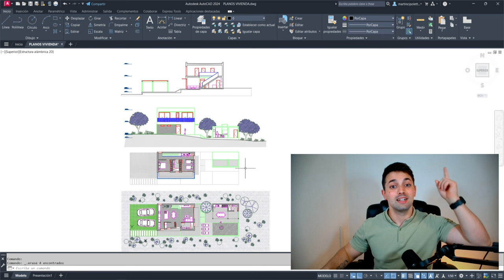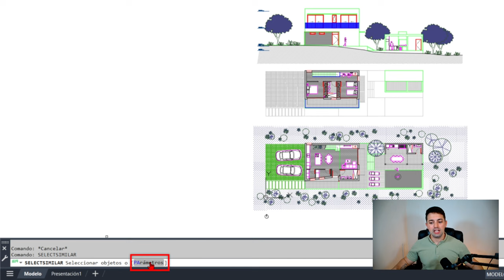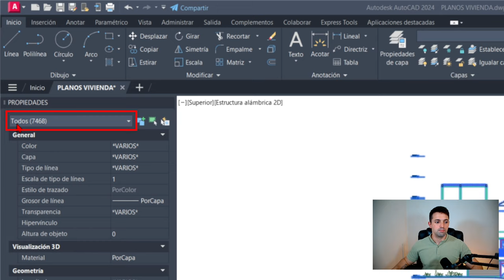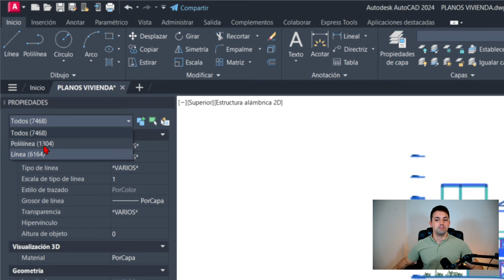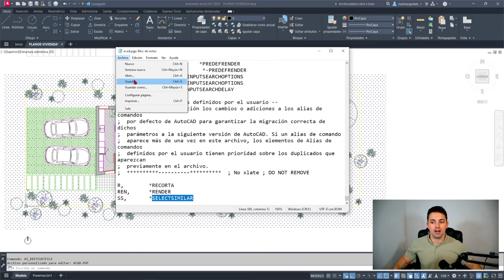Cómo Seleccionar SIMILARES en AutoCAD ✅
Aprende a SELECCIONAR en AutoCAD por características con SELECTSIMILAR.

Esta herramienta te permite seleccionar objetos por las características que tú elijas, ya sea capa, color, estilo de línea, objeto, etc.

Te explico cómo utilizar el comando selectsimilar, cómo cambiar sus parámetros para utilizarlo de forma avanzada para mejorar tu flujo de trabajo y, al final del vídeo, te enseño a crear un atajo de teclado para el comando. De esta forma podrás acceder a la herramienta sin necesidad de perder tiempo gracias al comando AI_EDITCUSTFILE.